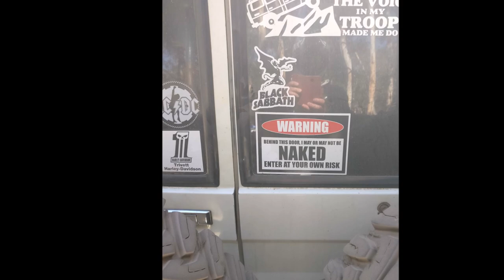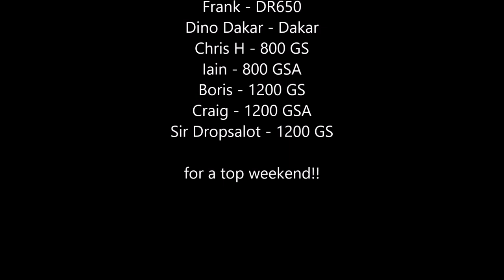Hill End 2018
Overnight trip from Sydney to Hill End. Passed through via Old Bells line of road, Blackfellows Hand Trail, Razorback Ridge, Sofala, Bridle Track and Dixons Long Point crossing the Macquarie river.